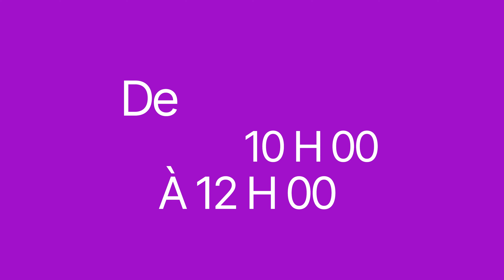Les Ateliers Numériques du Grand Ouest Toulousain reprennent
Pour faciliter et accélérer la transition digitale des artisans, producteurs et commerçants locaux, la Communauté de Communes met en place des ateliers pratiques GRATUITS sur des thématiques numériques en rapport à vos besoins.

Pour tous ces ATELIERS, vous devrez vous munir de votre téléphone portable et si possible, d’un ordinateur portable. Voici les thèmes des prochains ateliers :

- Gérer et animer son compte Instagram (niveau avancé)
- Utiliser CANVA, l'outil multifonctions pour vos créations visuelles
- Gérer son fichier client et travailler son e-mailing
- Gérer et animer son compte Facebook (niveau avancé)

Prérequis : aucun

Cet atelier vous permettra de :
- Comprendre le fonctionnement d’ Instagram et Facebook
- Choisir votre réseau social en fonction de votre cible
- Créer votre compte sur Facebook ou Instagram
- Créer une publication
- Créer une story
- Repartir avec des astuces

Le Grand Ouest Toulousain
10 rue François Arago
31830 Plaisance du Touch